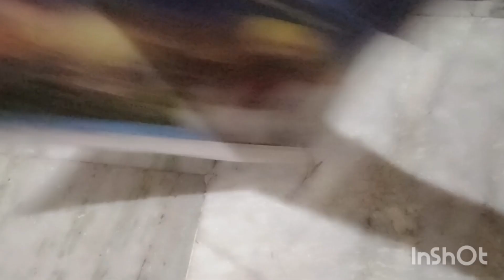मैं अपने बालों को काला कैसे करती हूं घर पर रखी नेचुरल चीजों से || Rajni life vlogs